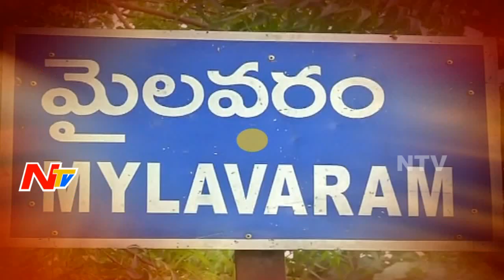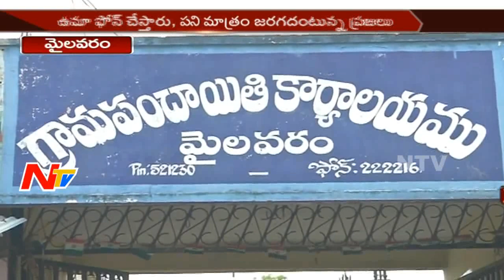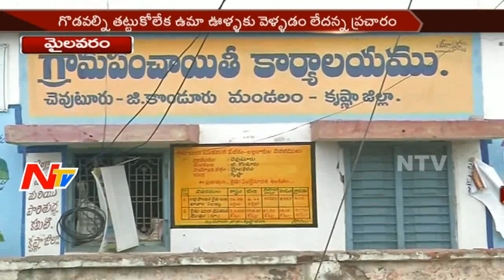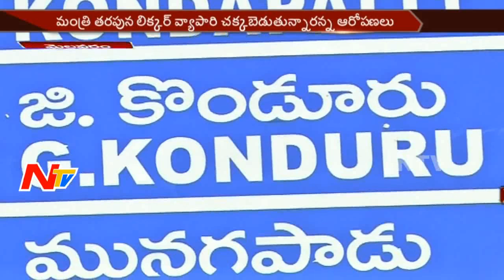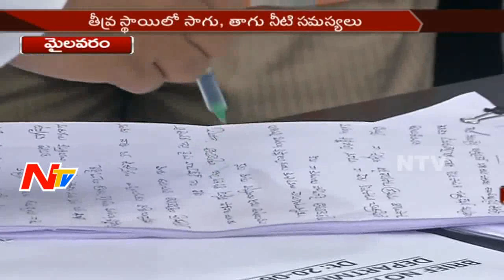Mylavaram MLA Devineni Umamaheswara Rao || Special Ground Report || MLA Graph || NTV